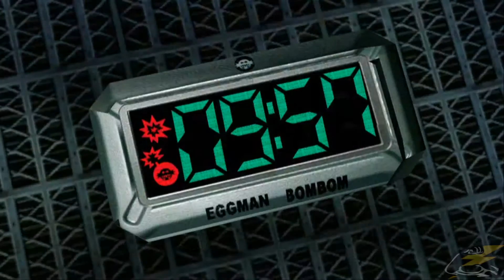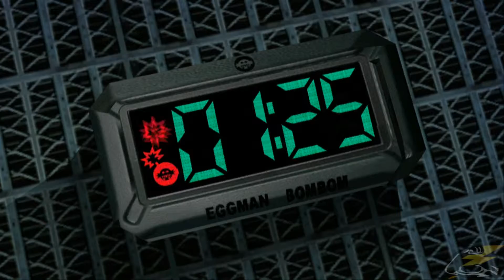GAMING!!! with H-Warrior & PkmnPrncss - Sonic Adventure 2 Battle (Part 17)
Hello Youtube. Welcome to GAMING!!! We have abandoned TBT's for quicker uploads. Not just for the channel but also for the members F.L.E.X to get motivation to make more videos. Thanks.